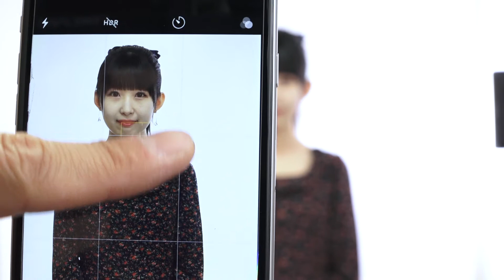プロカメラマン が教える iPhone X で 女の子 を カワイク撮る方法 第5回 明るさを調整する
プロカメラマンが教えるiPhone X で女の子をカワイク撮る方法。
数回に渡ってプロカメラマンのヤギシタヨシカズが解説して行きます。

メーカー、イベントなどでプロカメラマン向けの講師や大学院での講師の経験は有ります。
しかし広く一般の方に講師を行う事はあまり無いので、コメントでご意見、質問など頂ければと思います。